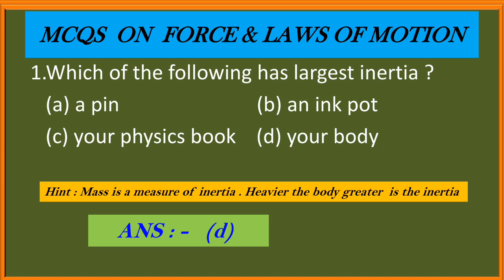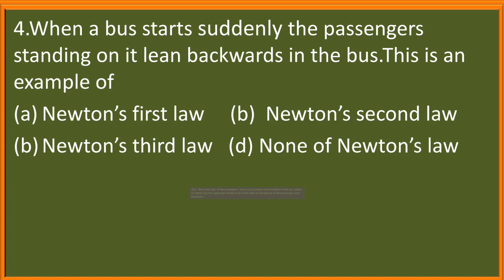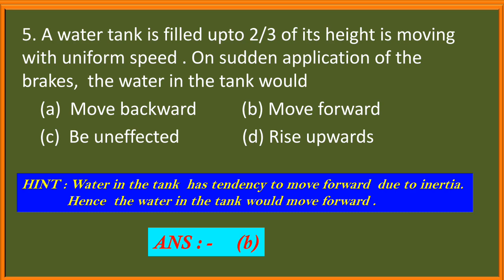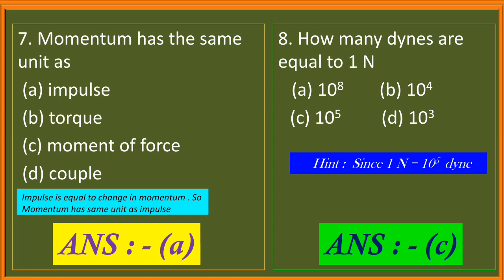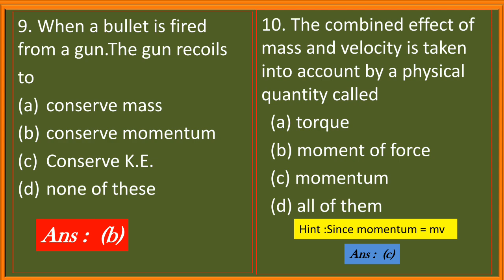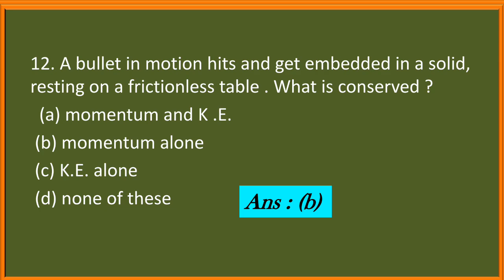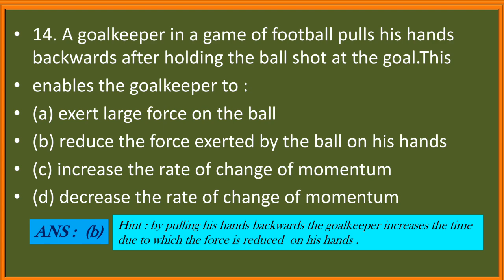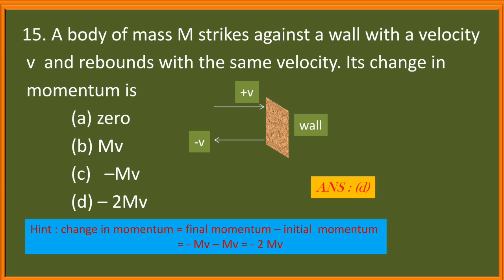NCERT Class IX Physics || MCQS on Force and Laws of Motion Part- 1/Class 9 Science ch-2 MCQS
ncert class - ix physics/mcqs on force and laws of motion part 1

In this video I have given 15 MCQS  with answer and explanation. This is MCQ Part 1 on force and laws of motion.

your query

class ix science mcq on force and laws of motion
class 9 physics force and laws of motion mcqs
cbse class 9 physics ch2 force and laws of motion multiple choice questions
ncert physics class 9 ch 9 force and laws of motion mcq solution
class 9th physics mcq of force and laws of motion
science class 9th force and laws of motion mcq
ncert class ix physics mcq on force and laws ofmotion